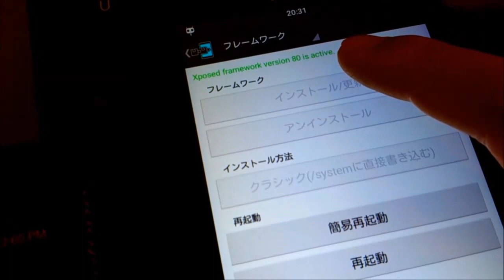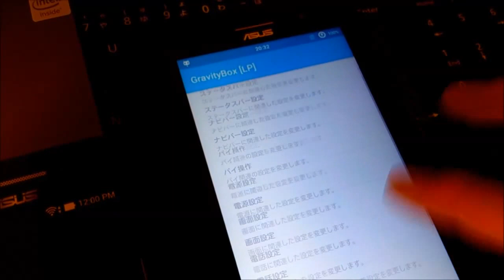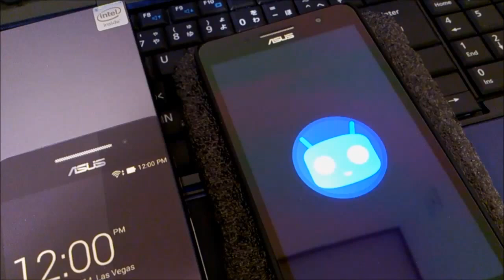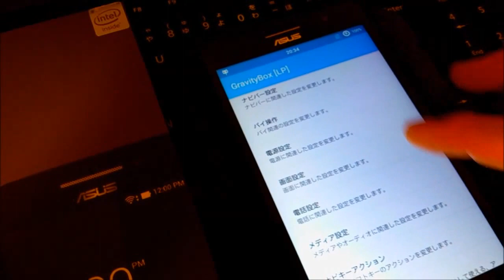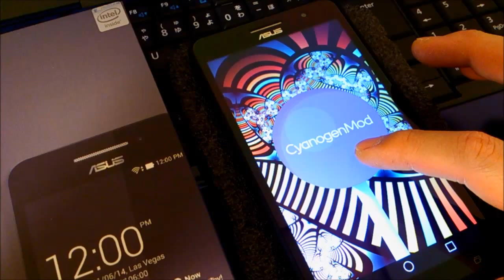CyanogenMod 12.1 + Xposed + Gravitybox By Zenfone 6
Test ...

Zenfone 6 = a600cg ( a601cg is not )
Root = SuperSU 2.65
Bootloader Unlock = OK
Custom Recovery = new-zen5-reco
Custom Rom = system-20160305-EXPERIMENTAL
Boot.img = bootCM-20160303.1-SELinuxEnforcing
Xposed = XposedInstaller_3.0_alpha4
Framework = xposed-v80-sdk22-x86

... OK !

動作快適です ~ lol